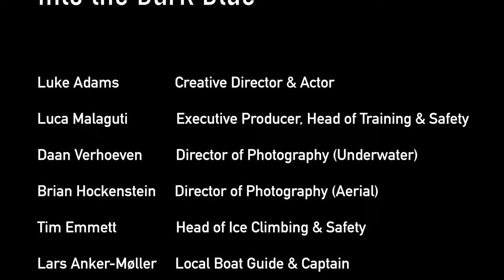Freediving Under an Iceberg for Men’s Mental Health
Many of us hide our struggles below the surface — away from friends, family and even ourselves. Mo Bro Luke Adams wanted to raise awareness about these struggles, so challenged himself to freedive under an iceberg to visualize the invisible battles that many of us hide.

From some of the coldest water on Earth, with no oxygen tank, mask, or wetsuit, Luke hopes his story will empower men to talk about their mental health, bringing these conversations to the surface.